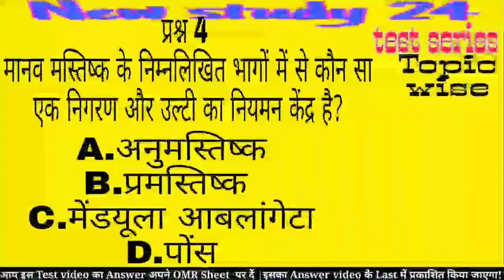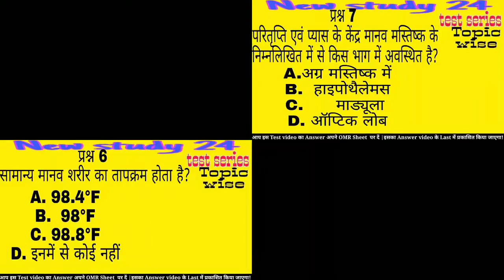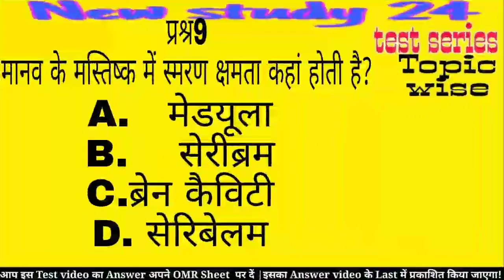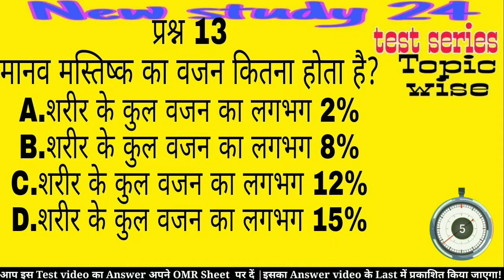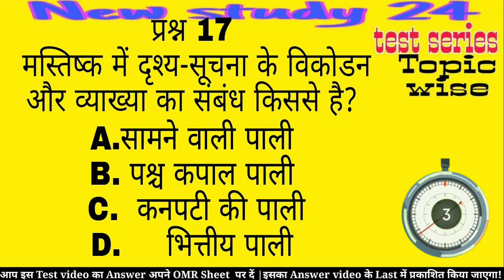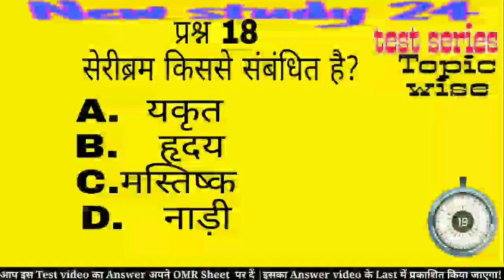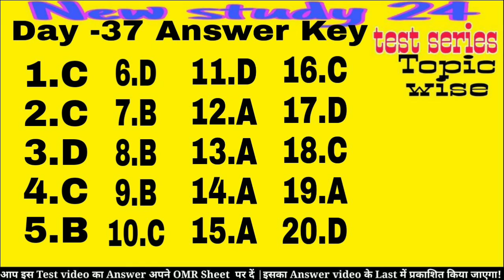मानव मस्तिष्क| तंत्रिका तंत्र| Human Brain | Nervous system| 67th BPSC |Brahmastra series Test Video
Today
In this test video explained the Human_Brain

मानव मस्तिष्क
तंत्रिका तंत्र
मेरूरज्जु
BPSC 67th,
67thBPSC video,
67th BPSC crash coarse